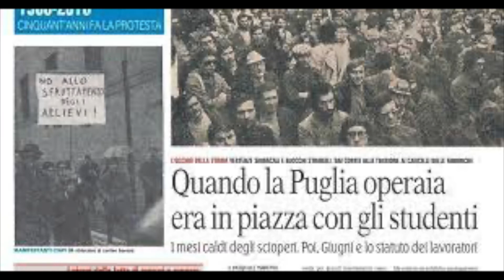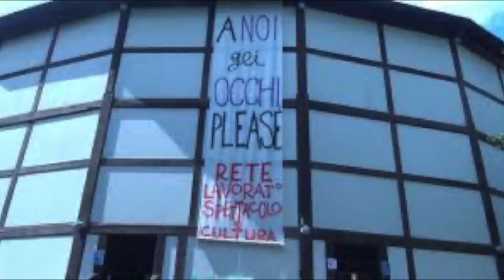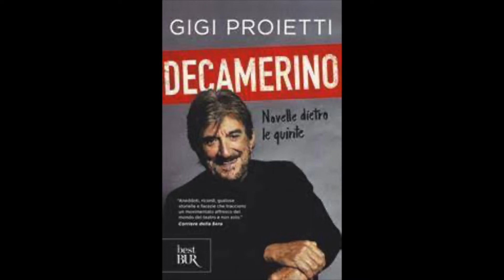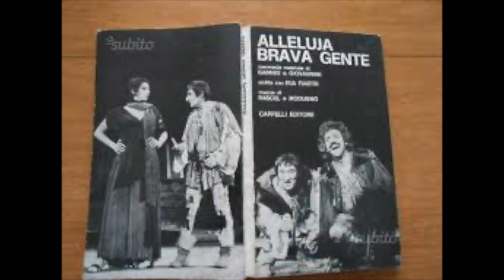Gigi Proietti raccontato dall'amico giornalista Giancarlo Ciccone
Giancarlo Ciccone, gia’ direttore del servizio italiano della BBC, collaboratore e critico teatrale per Radio Rai da Londra da dove ora ricopre il ruolo di corrispondente della Radio Svizzera Italiana. Ciccone prima della brillante carriera giornalistica ha calcato il palco e recitato con Gigi Proietti. Ci racconta l’uomo, l’artista, le turne’, la passione per il teatro, la scuola di recitazione e il suo amato pubblico.

A cura di Marco Colombo